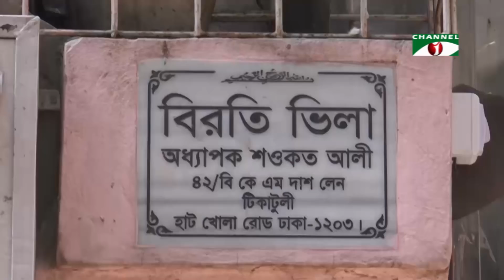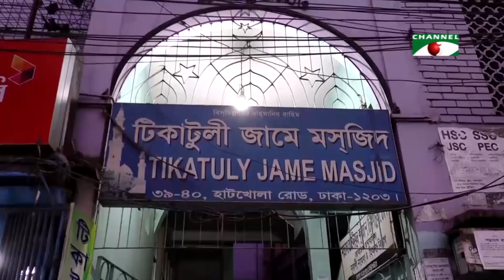চিরনিদ্রায় শায়িত ‘প্রদোষে প্রাকৃতজন’-এর লেখক শওকত আলী